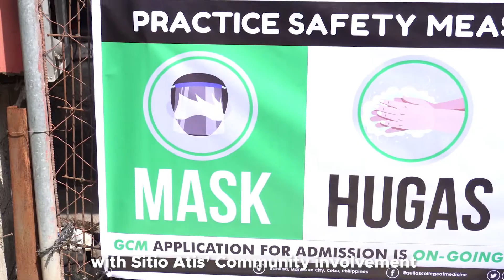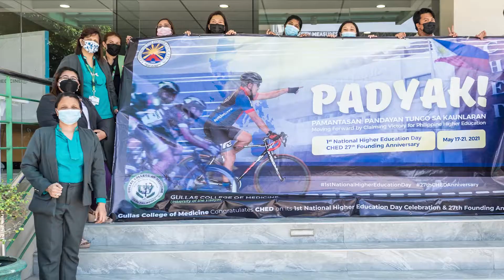Community Outreach at Sitio Atis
Gullas College of Medicine - University of the Visayas supports Commission on Higher Education(CHED) CHED RO 7 National Higher Education Day and CHED's 27th Founding Anniversary through the Distribution of PPEs to Sitio Atis conducted last April 30, 2021.